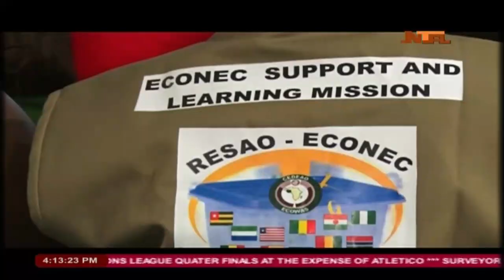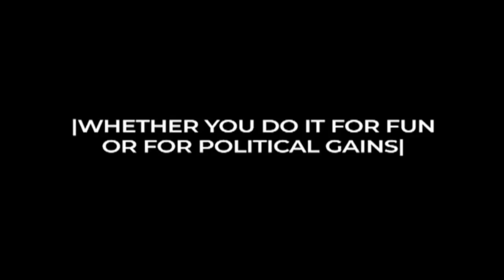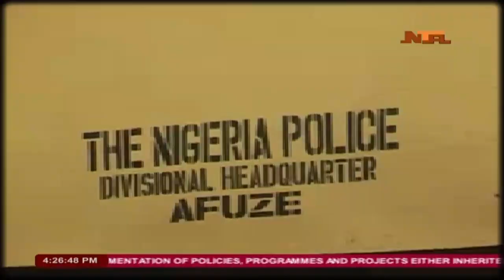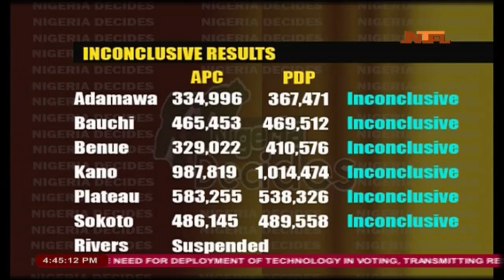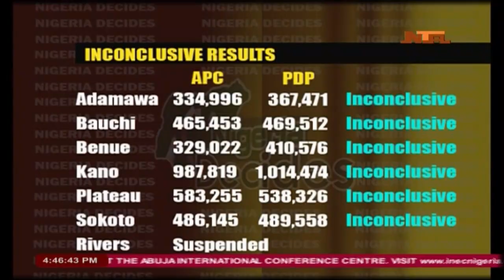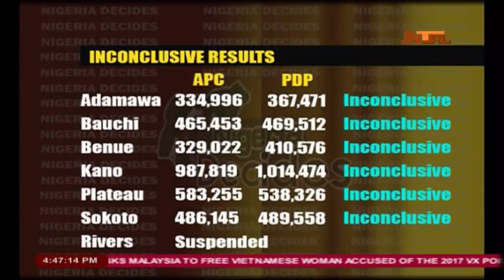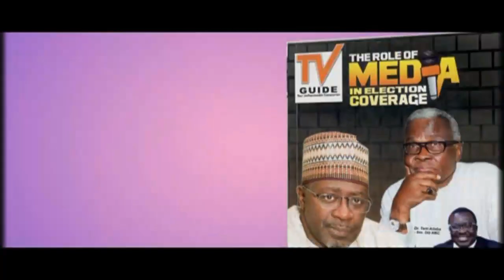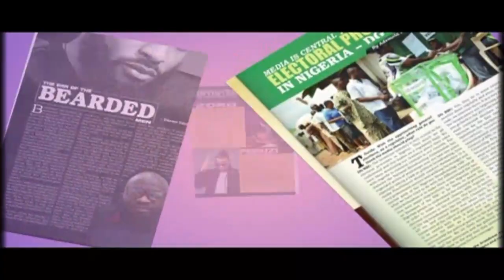NTA Live TV